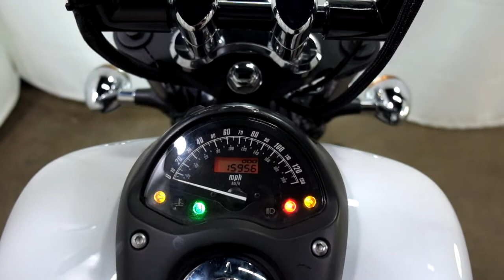2007 Honda VTC1300C – used motorcycles for sale– Eden Prairie, MN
Please visit Simply Ride to view this Used 2007 Honda VTC1300C for sale near Minneapolis, Minnesota.

Stock #: OSN1499